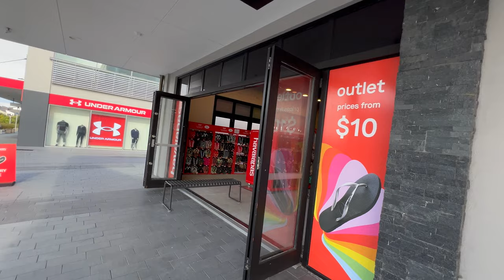Westgate Outlet Shops | Factory Outlets | New Nike Store | Adidas | Macpac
Westgate features a commercial area that includes dining, entertainment, and more. Within this complex, there is a dedicated section for outlet stores, including the recently opened Nike Unite and other factory outlets from brands such as Adidas, Asics, Bendon, Converse, Ecco Shoes, Havaianas, Macpac, New Balance, Platypus, Puma, Skechers, Timberland, and Under Armour.

00:08 - Nike Unite

05:09 - Skechers

05:20 - Macpac Outlet Store

06:53 - Platypus

08:21 - Kathmandu Clearance

09:45 - Bendon Outlet

11:22 - New Balance Outlet

13:17 - Converse Factory Outlet

15:14 - Asics and Timberland Outlet

17:16 - Havaianas Outlets

18:15 - Under Armour Factory Outlet

19:50 Adidas Outlet

21:42 Puma Outlet

Location - Fred Taylor Drive, Westgate Auckland 0657